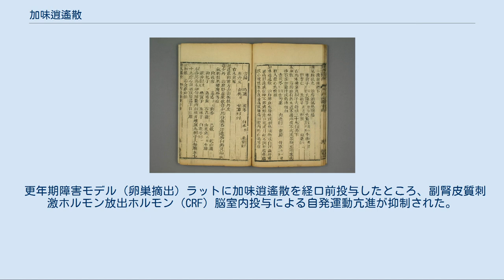加味逍遙散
加味逍遙散（かみしょうようさん）とは、漢方処方の一つ。
『和剤局方』に収載されている「逍遙散」に山梔子と牡丹皮を加えた処方で、別名「丹梔逍遙散」（たんししょうようさん）ともいう。
加味逍遙散の出典については諸説ある。
主に女性に用いられる漢方薬である。
不安感やイライラ等には性別問わず適応。
病院で処方される医療用医薬品と薬局等で購入できる一般用医薬品がある。
 出典の詳細については出典の節を参照 比較的体質虚弱で、のぼせ感があり、肩がこり、疲れやすく、精神不安やイライラ、いらだちなどの精神神経症状、ときに便秘の傾向のあるものの次の諸症 : 冷え症、虚弱体質、月経不順、月経困難、更年期障害、血の道症、不眠症 加味逍遙散の構成生薬は以下の10味からなる。
 当帰（トウキ）3、芍薬（シャクヤク）3、白朮（ビャクジュツ）[† 1]3、茯苓（ブクリョウ）3、柴胡（サイコ）3、牡丹皮（ボタンピ）2、山梔子（サンシシ）2、甘草（カンゾウ）1.5-2、生姜（ショウキョウ）1、薄荷葉（ハッカヨウ）1 第十五改正の日本薬局方から、上記構成生薬を乾燥エキス化した「加味逍遙散エキス」（Kamishoyosan Extract）が収載された。
 『内科摘要』中の「加味逍遙散」 加味逍遙散の出典にとしては、『和剤局方』[† 2]、『女科撮要』[† 3]、『内科摘要』[† 4]、『万病回春』[† 5]など諸説ある。
 中国北宋代の『和剤局方』にはその婦人諸病門に「逍遙散」が収載されているが、「加味逍遙散」の記述は見られない。
「逍遙散」の初出はこの『和剤局方』であると考えられており、現在の「加味逍遙散」の構成生薬のうち山梔子と牡丹皮を含まない8味からなる処方であり「加味逍遙散」の原方である。
「加味逍遙散」との名称は明中期の薛己（セツキ：薛立斎とも）の撰述による『女科撮要』、『内科摘要』（嘉靖年間1529年）に初めてみられ、この2出典にて構成生薬に山梔子と牡丹皮が加えられているが、生姜と薄荷葉を含まない8味の構成となっている。
『女科撮要』、『内科摘要』以外の『薛氏医案』[† 6]では、『明医雑著』の附方に収載の「加味逍遙散」で生姜は含まれているが、薄荷葉はやはり含まれていない。
現在と同じ10味の処方構成としては、龔延賢の撰述による『万病回春』（明の万暦年間1587年）にその記述が初めてみられる。
以上のような医史学的考察を行った小山は、本方のように複雑な過程を経て完成に至った場合、出典を一つに絞るのではなく全てが出典の一部をなすと考えるべきであり、『和剤局方』、『薛氏医案』、『万病回春』を出典とすべきであると述べている。
 「逍遙散」に山梔子と牡丹皮を加味したという意であるが、「逍遙散」とは逍遙翺翔（しょうようこうしょう：フラフラ飛び廻る様な）として定まらない愁訴を治すとの意味である。
 著しく胃腸の虚弱な患者 食欲不振、悪心、嘔吐のある患者 カンゾウ含有製剤 グリチルリチン酸及びその塩類を含有する製剤 偽アルドステロン症、ミオパシー、肝機能障害、黄疸 過敏症：発疹、発赤、掻痒等 消化器：食欲不振、胃部不快感、悪心、嘔吐、腹痛、下痢等 更年期障害モデル（卵巣摘出）マウスに加味逍遙散を経口投与したところ、ストレス負荷によるペントバルビタールナトリウム誘発睡眠時間の短縮が抑制された。
 更年期障害モデル（卵巣摘出）ラットに加味逍遙散を経口投与したところ、性腺刺激ホルモン放出ホルモン （LH-RH）による皮膚温上昇が抑制された。
 更年期障害モデル（卵巣摘出）ラットに加味逍遙散を経口前投与したところ、副腎皮質刺激ホルモン放出ホルモン（CRF）脳室内投与による自発運動亢進が抑制された。
 伸和製薬|加味逍遙散(一般用医薬品)